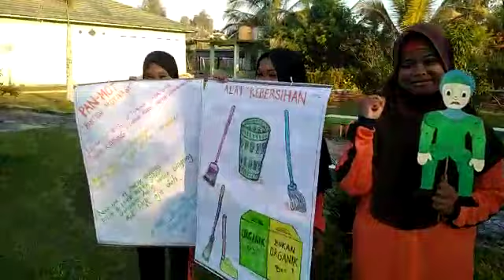"PMR ELIT"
Promosi Ekskul (promeks) PMR Unit MTs PPKP Sampit.
Bravo Pemimpin Masa Depan...!